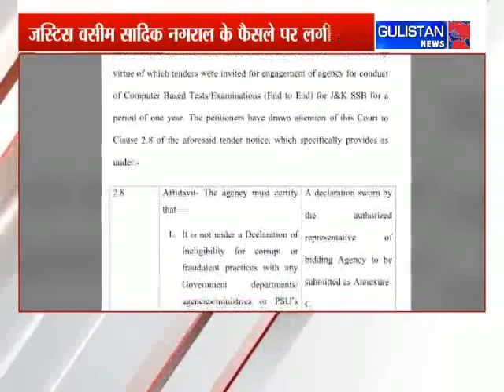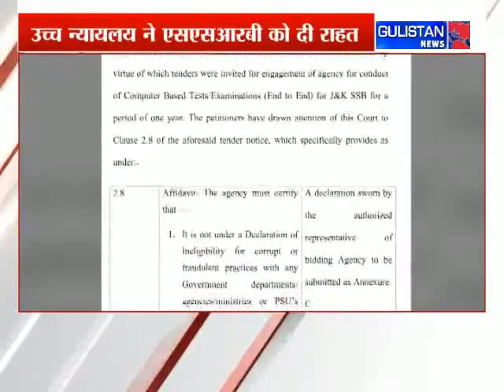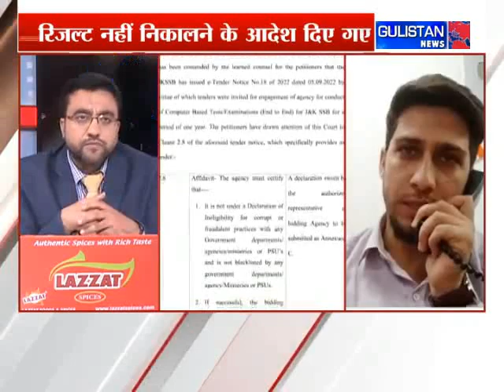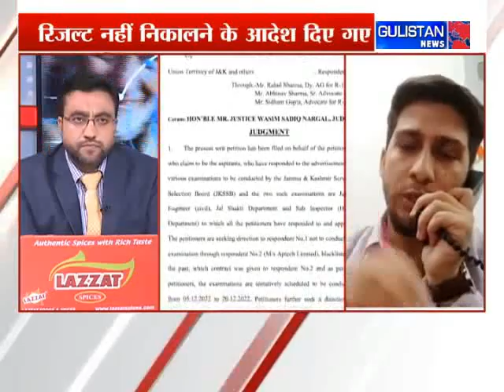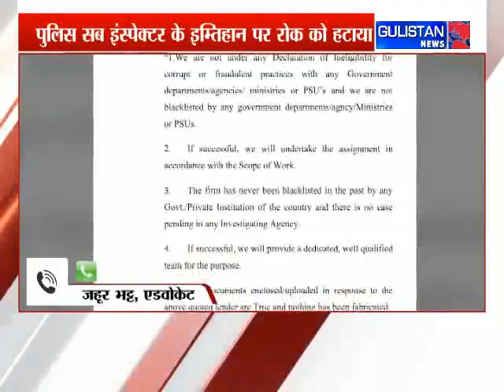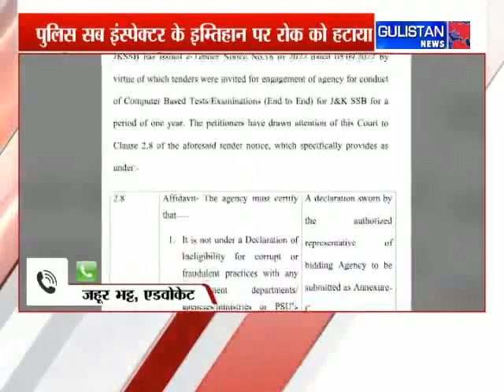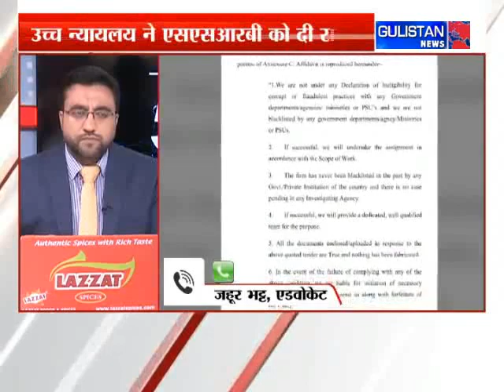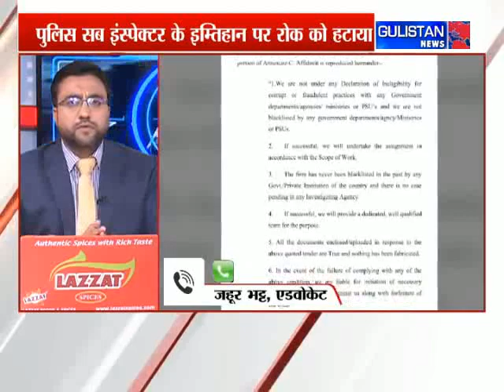High Court gives relief to SSRB, Ban on police sub-inspector exam lifted